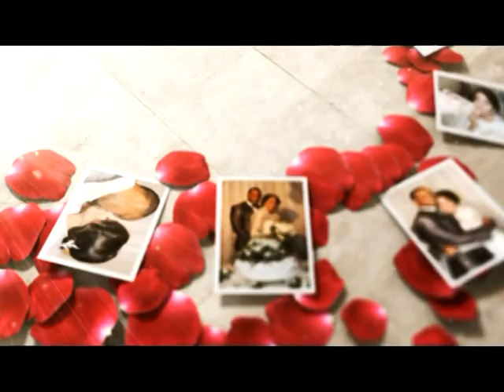bompe de boda ana cristina y claudio